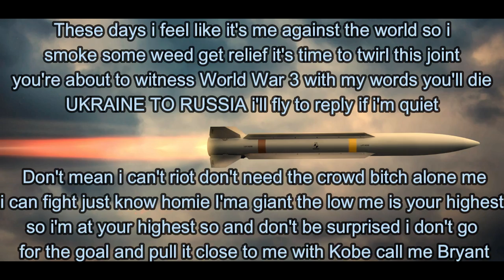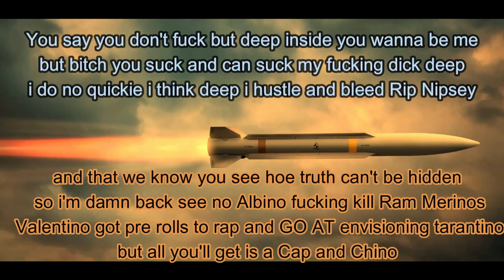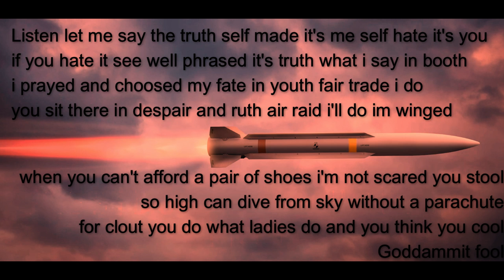Missile From Ukraine (Audio)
Diss at Putin and calling out people to stand up!!
Just used my freedom of speech.